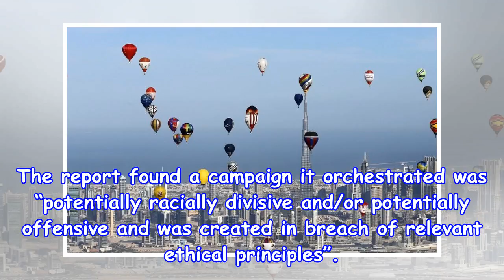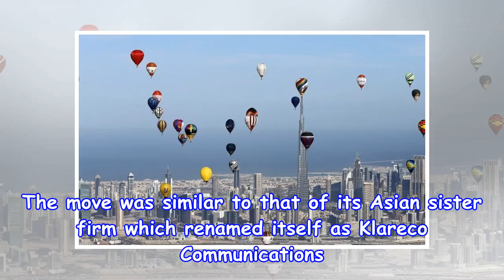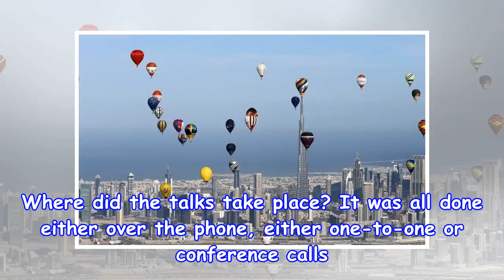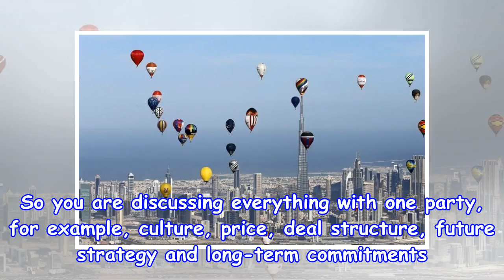Bell pottinger Middle East hands swallowed up the rival company's pr